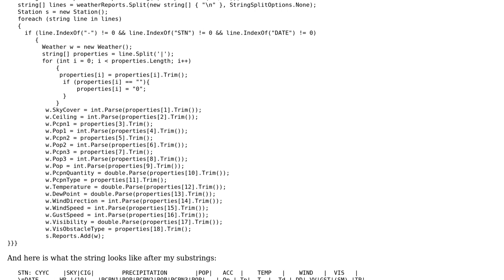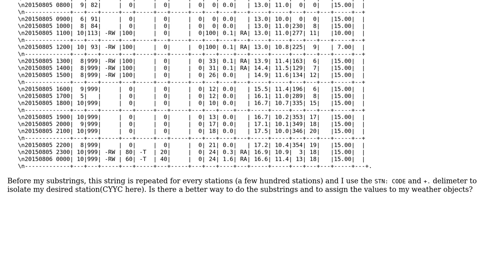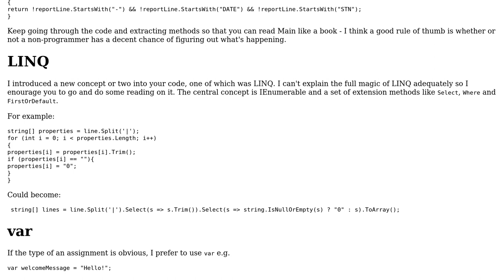Obtaining different weather forecasts from the Environment Canada website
With thanks & praise to God, and with thanks to the many people who have made this project possible! You are responsible for your own actions.